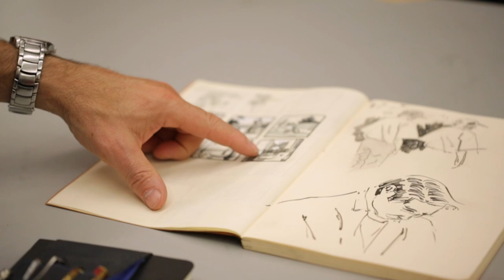The Future of the Illustration Industry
Where do you think the illustration industry will be in five years? Hear the thoughts of some of the most highly regarded artists in the illustration industry. All of the instructors featured in this video either teach or guest lecture at our online institution frequently. Sign up for our next semester now! We off accredited and non-accredited classes at affordable prices. Our classes are taught live, on-demand, and online. They are taught by the best illustrators in the industry and anyone in the world can attend our classes.